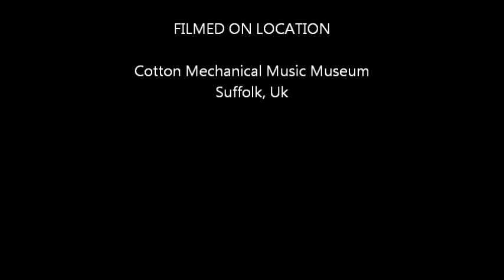Cotton Mechanical Music Museum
Some photos and video taken during an afternoon visit to the museum.
With kind permission of the Curator - Cotton Mechanical Music Museum